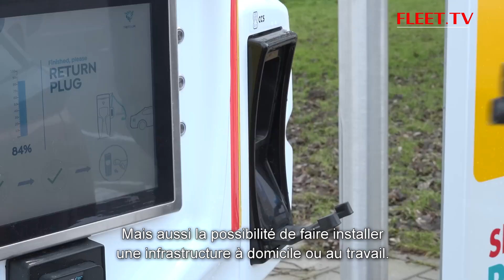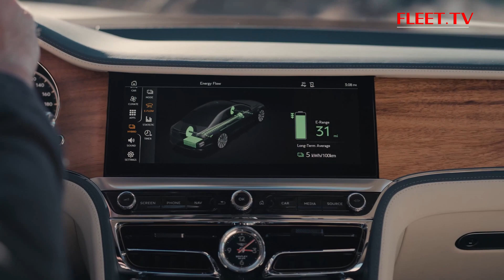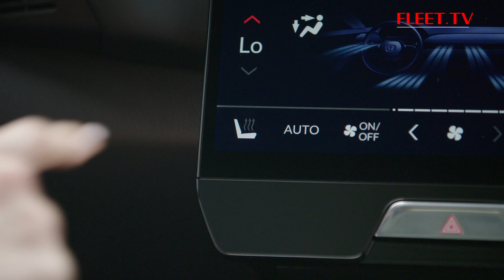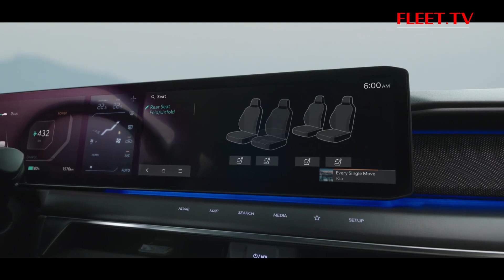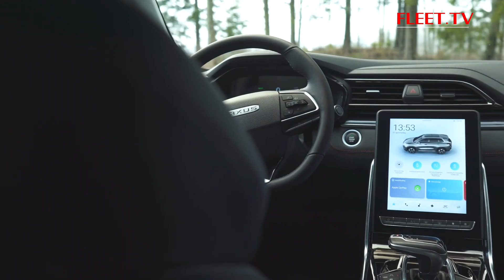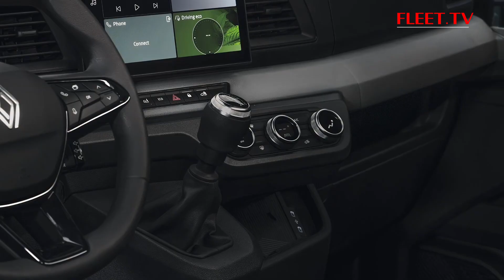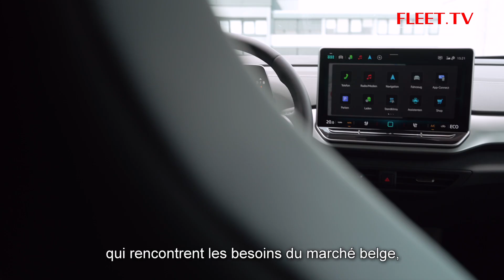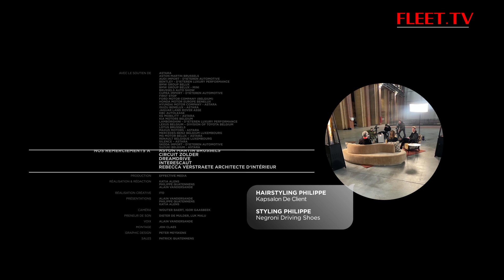FLEET TV AUTOSPECIAL | Janvier 2024, Aflevering 188